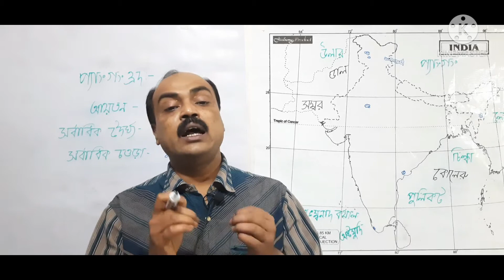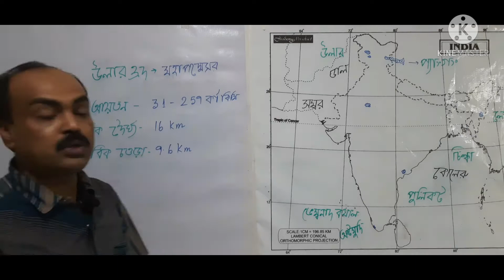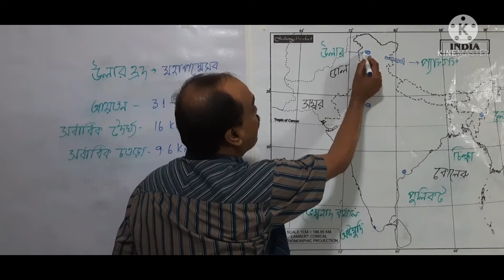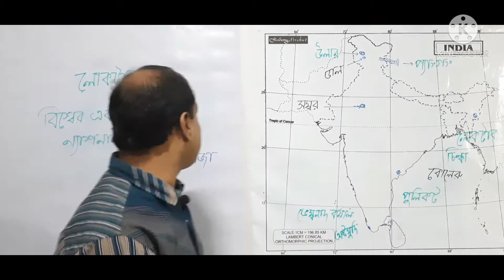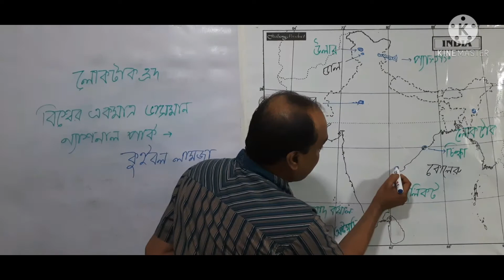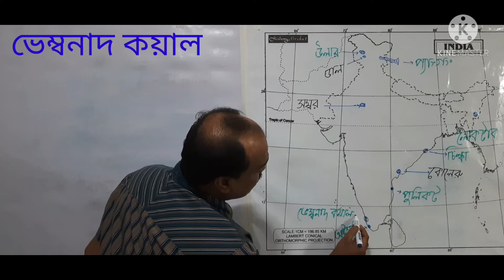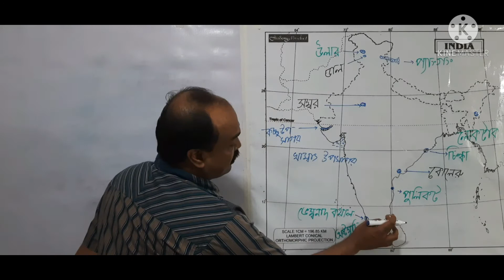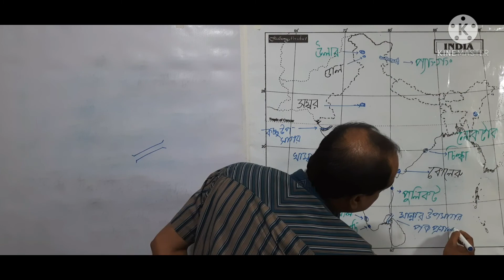Madhyamik bhugol er map pointing. ভূগোলের ম্যাপ পয়েন্টিং। ভারতের হ্রদ, উপসাগর ও প্রণালী।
ভারতের হ্রদ,উপসাগর ও প্রণালী  Map pointing.